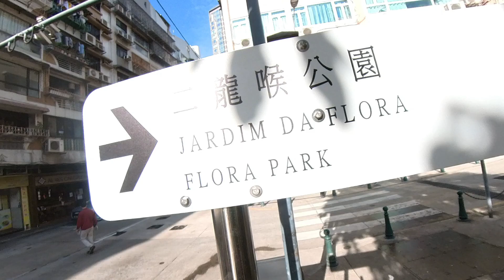The Flora Garden 二龍喉公園 Jardim da Flora with Insta360 and power selfie stick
The Flora Garden (Chinese: 二龍喉公園; Portuguese: Jardim da Flora) is a flower garden in São Lázaro, Macau. The garden is located at the foothill of Guia Hill. It is Macau's largest public park.  Teacher Nikola teach here very often after his kindergarten children classes Taekwondo Karate Qigong Taijiquan KungFu Wushu etc
O Jardim da Flora fica no sopé da Colina da Guia e foi sempre considerado um espaço com condições ideais de Feng Shui. Inicialmente, havia um palacete, construído em 1848 pelo Padre Vitoriano de Almeida. No final do século XIX, o espaço viria a ser comprado pelo governo de Macau, passando a servir como residência dos governadores. Em 1931, um dos paióis, construído nos anos 20, sofreu uma explosão e o palacete ficou completamente destruído. Mais tarde, foi adquirido pelo magnata e filantropo de HK, Sir Robert Ho Tung, que o veio a doar ao Governo de Macau, pelo que também é conhecido como o “Jardim Ho Tung” em chinês.

Existia ao lado do jardim uma fonte, conhecida por “fonte da flora”, onde a água jorrava da boca de duas esculturas em pedra; por isso, o jardim passou a ser chamado de “Jardim das Duas Gargantas de Dragão”, em chinês. A fonte já secou e as instalações no interior do jardim têm vindo a ser continuamente melhoradas.

A entrada do jardim tem uma avenida ladeada de plantas, com diversos tipos de caramanchões e arbustos. O teleférico da Guia junto à entrada foi construído em 1997, levando os passageiros directamente ao anfiteatro do Parque Municipal da Colina da Guia.